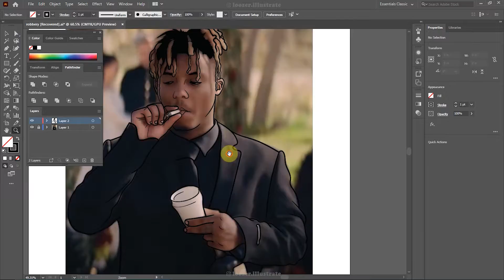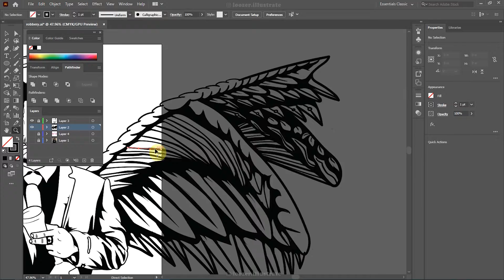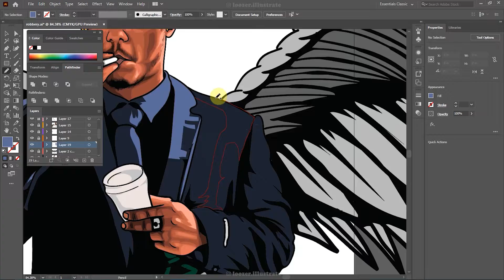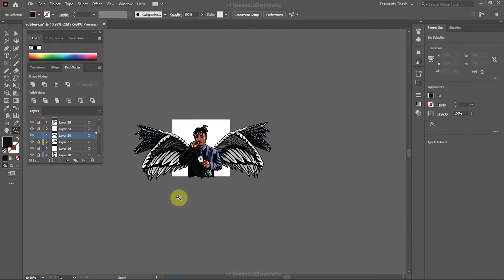Cartooning Juice Wrld 999 | Speedart| Adobe Illustrator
I cartoon juice wrld 999 😎 within adobe illustrator.
It took almost 3.5+ or 4 approx on rounding you can say .